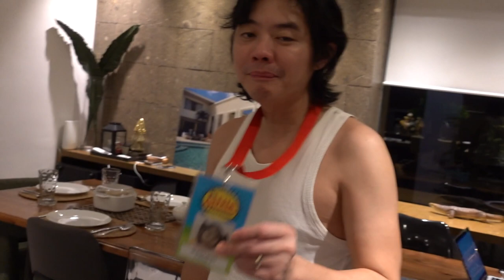VLOGMAS DAY 10: We Caught A Mouse + We Cut Olivia's Hair!!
Hey guys! For the next few weeks, I'll be doing a Vlogmas. If you're new to the term, it just means that I'll be vlogging everyday until Christmas 🎄 I'm so excited to do this, and I hope all of you will join me!